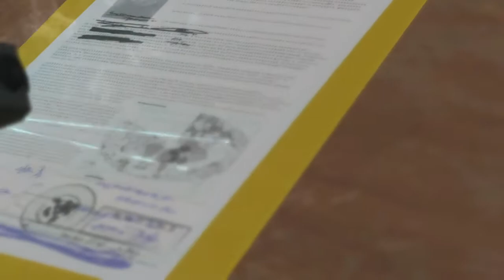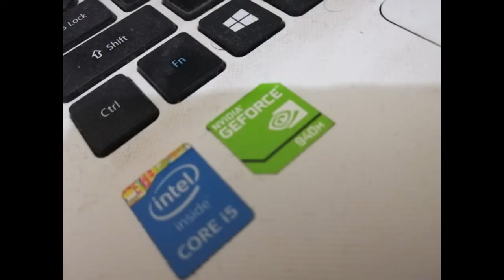MGSV Tank hunting!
hey Specialist here hope you enjoy!